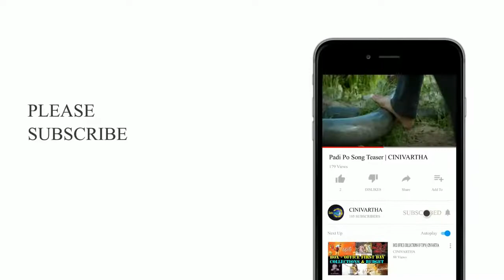Aravinda Sametha Super Hit Public Talk Review & Rating Jr NTR with GKTV